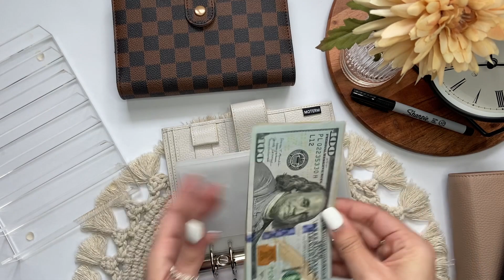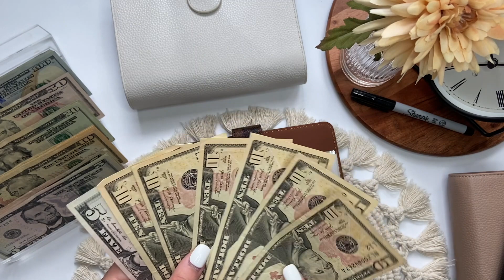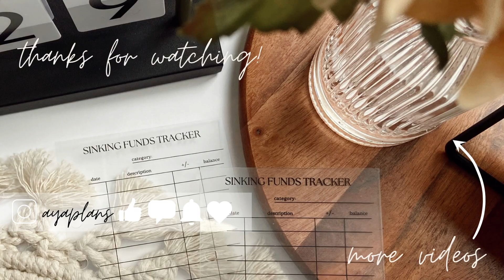Bill Condensing | $1,180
👩🏻‍💻 LET’S CONNECT:
Fetch Rewards is an app you scan receipts into, earn points, and redeem those points for gift cards! If you use my code, you get 100 points and I get 100 points!!
🪡 MY MOM’S ETSY SHOP │
She makes headbands, scrunchies, masks, baby blankets and more!
🛒 PRODUCT LINKS:
Kate Spade Wallet:
Cream Moterm Binder
Brown Checkered Binder
Taupe Moterm Binder
Cash Trackers
$1, $5, $10 Savings Envelopes
Cash Tray
🖤 ABOUT ME:
I’m 21 years old and started my cash stuffing journey with my boyfriend during the summer of 2022. We both work full-time and are working towards paying off debt and increasing our savings while still having fun in our early twenties!